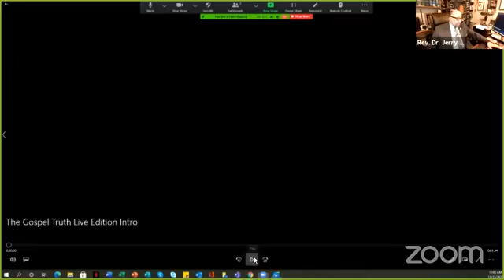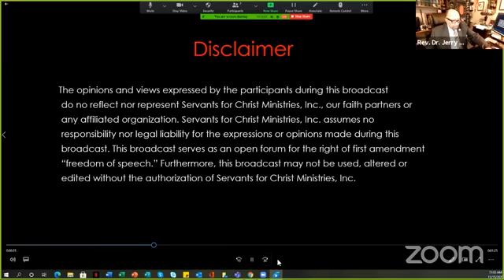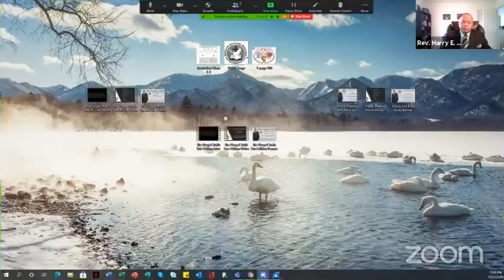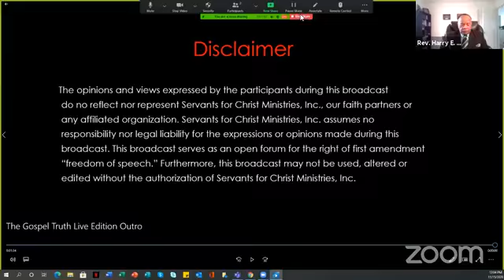Chronicles of The Gospel Truth Episode XI - Rev Harry Lundy The Present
Co-Host : Rev Harry Lundy

Produced by Min Patricia Jones
Director of Information Technology, Communications & Media:
Malcolm Jones

CHRISTIAN Church propagating The Gospel Truth about Jesus Christ.  Enriching the Spiritual lives of God’s people through solid theological teaching and preaching. Providing ecclesiastical services and broad National and International appeal.

All are welcome - Sanctuary Church Services are held  each Sunday at 8:00 am
Can also be viewed on Facebook on Servants For Christ Baptist Church
Servants For Christ Baptist Church:
713 Cady Drive
Fort Washington, Maryland 20744